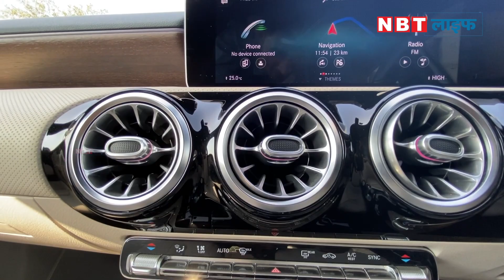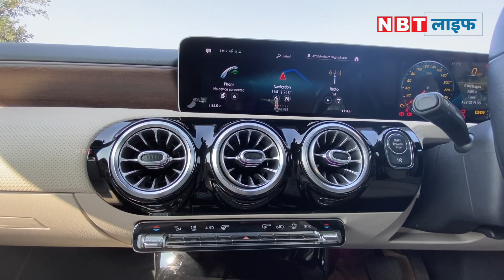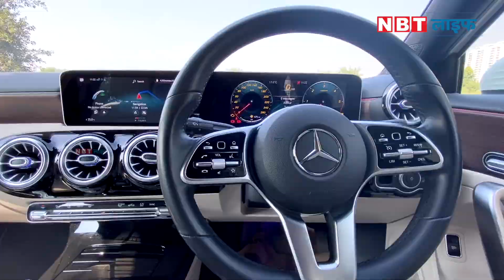Mercedes-Benz A-Class Review | A200d कितनी दमदार ? | NBT Auto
Mercedes-Benz A-Class Limousine will be available in two engine options: 1.3 litre turbo petrol & 2 litre turbo diesel. A200 petrol comes with 7-Speed DCT gearbox & 200d comes with 8-Speed DCT transmission. Petrol churns 163hp & 250 Nm. While diesel puts out 150 horses & 320 Nm. In this video Ankit dubey will give you detailed review of new A-Class limousine (A200d) model. Also he gives you a better verdict that you can purchase A-Class in India or not.